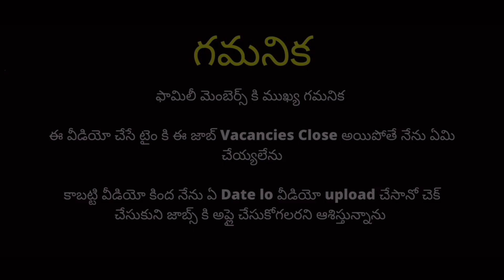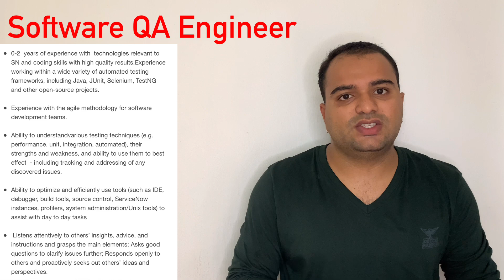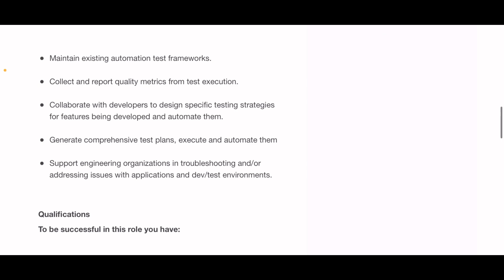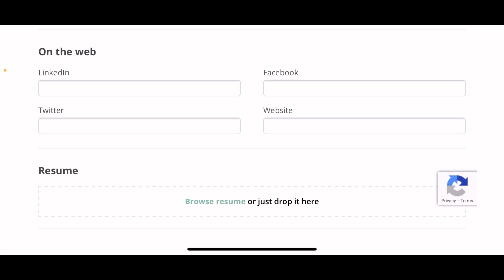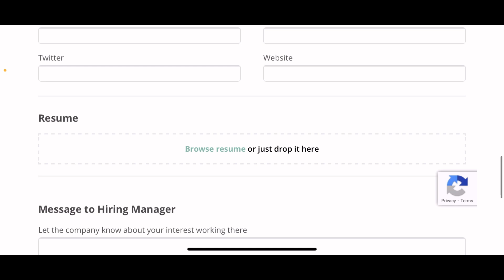IT లో Enter అవ్వడానికి Best Way|| Salary: 4.2 Lakhs Per Annum || Fresher & Experienced - IT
Service Now is hiring for Software QA Engineers in Testing domain. Candidates who are Fresher and up to 2 years of experience can apply to these jobs as soon as possible.